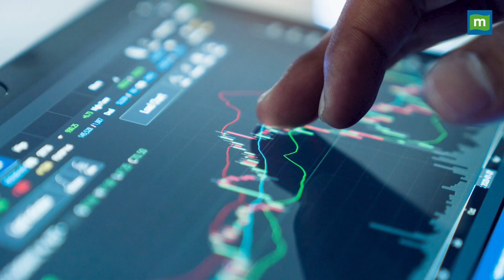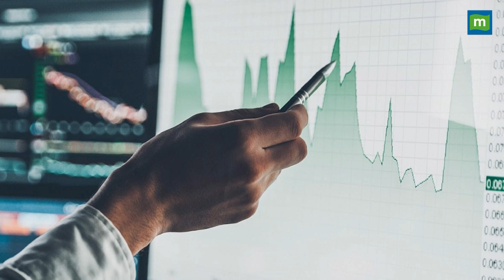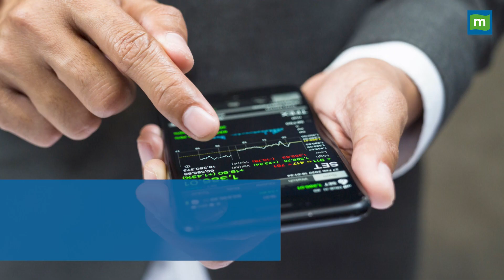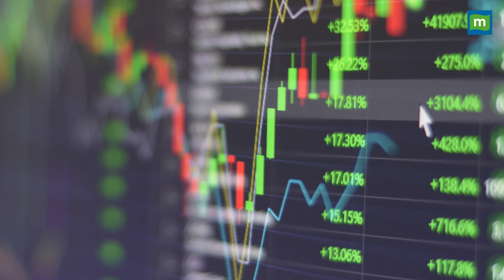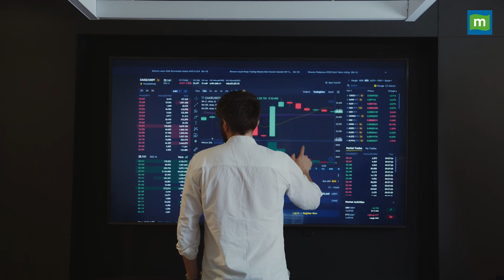Rakesh Jhunjhunwala के पुराने दोस्त ने कहा, रिस्क से डरते नहीं थे 'बिग बुल'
RakeshJhunjhunwala के पुराने दोस्त ने अजय कायन बिग बुल के बारे में कई खास बातें बताई हैं, साथ ही बताया कैसा था मार्केट का वो दौर जब झुनझुनवाला ने अपना करियर शुरू किया था..देखिए वीडियो